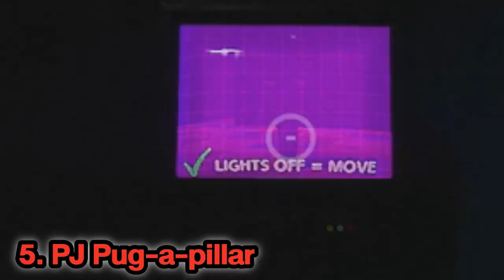ข้อมูล 7 ตัวละคร !! | Poppy Playtime Chapter 2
00:00 เริ่มวิดิโอ
01:35 1. Poppy
03:14 2. Mommy long legs
06:08 3. Bron
07:00 4. Bunzo Bunny
08:45 5. PJ
10:48 6. Huggy Wuggy
12:49 7. Kissy Missy

➤ Instagram พี่มีนา : 25mena
➤ Instagram ของผม  : tolap_meng
➤TikTok ของผม : tolap_meng
➤TikTok พี่มีนา : 25mena